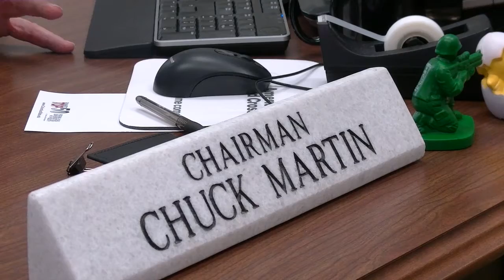Georgia Electric Car Tax Incentives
A story I produced with Abby Jessen for our Field Production class! We take a look at House Bill 170, a transportation bill with specific language which will take away the $5000 tax credit which low emission and no emission vehicle buyers receive.